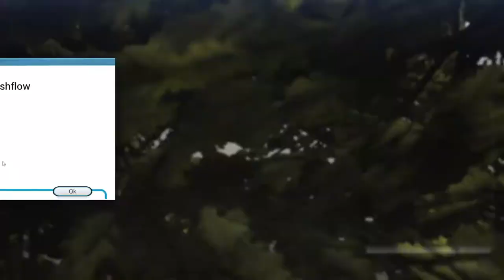Bus Simulator 18 – Mercedes Benz Citaro K.Pc Gameplay!